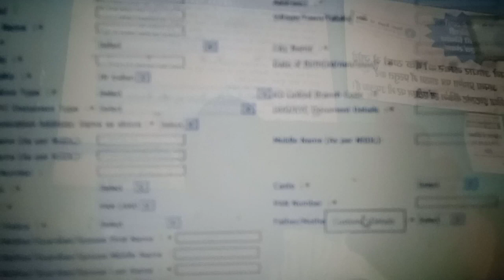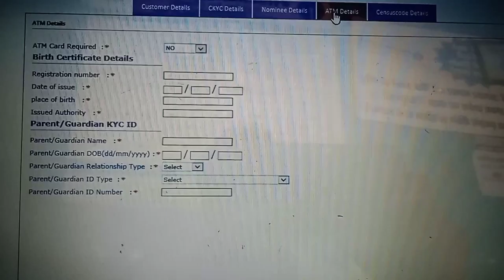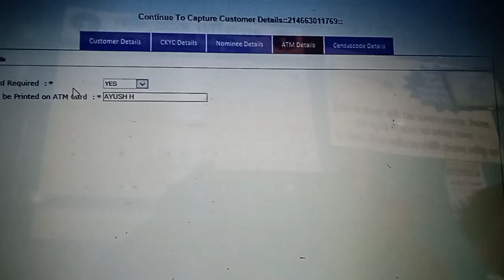2 July 2022 sbi csp minor account open new update।